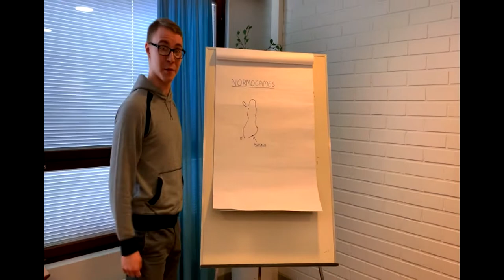NORMOGAMES-Trailer and The Riflemen